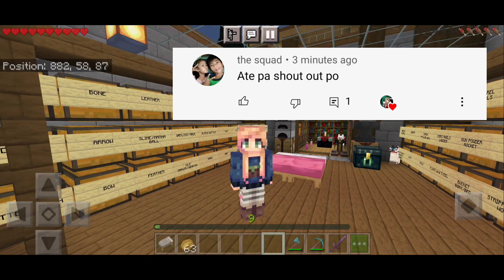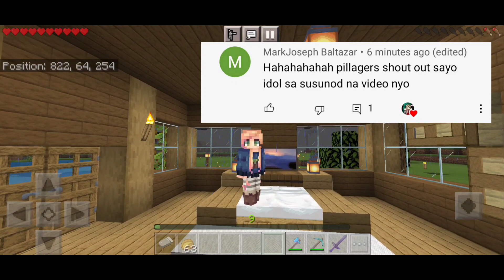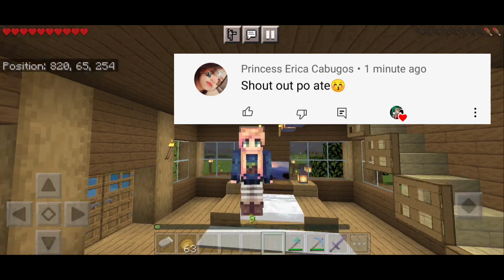Survival mode sa Shin Katok Smp | Shoutout Time (Ep 16) | Minecraft (TAGALOG)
Salamat sa pag daan mo sa channel ko. Dito mag lalaro ako nang kung ano anong mga mobile games na ma tripan ko. Sana makalaro ko rin kayo sa mga susunod.

suggest kayo nang mga games na gusto nyo na subukan ko laruin

malay mo suggestion mo yung mapili ko diba?

salamuch